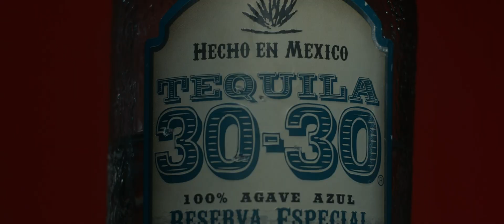HORAS - Roli Miller x Pawy (Video Oficial)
Escucha "Horas" de Roli Miller y Pawy en todas las plataformas ¡YA!

Letra:
Cada día más adicto a tu piel
Te fuiste y el deseo no se fue
Tus historias no las dejo de ver bebé, bebé

Ya llevo horas y horas
Aquí pensando en ti sin ropa a solas
Tu encima de mi
Y llevo horas y horas
Pero no estás aquí y me sigue tu sombra

Fue un jaque mate
Eso de marcharte
Te confieso yo no dejo de stalkearte
Un instante
Y me atrapaste
Mis amigos dicen que estoy loco de remate

Estoy pensando en ti
No sé si tú en mí
No se si viste el ultimo like que te di
Tomando hennesy
No para el frenesí
Me diste un beso y susurraste que era el fin

Y no
No puedo aceptar la situación, no
Te fuiste sin ninguna explicación

Cierro los ojos todavía me modelas
Pienso en tus besos y la cabeza me vuela
Abro los ojos  imposible que no duela
Que no estoy viviendo los días de esa novela

Me hace falta tu piel y quiero saber
Dime qué día vas a volver
Mi corazón se rompió y nada lo puede coser

Deja de decirme que esto no se va poder